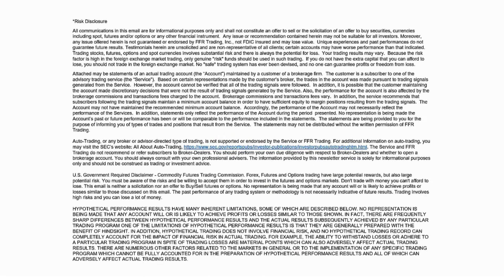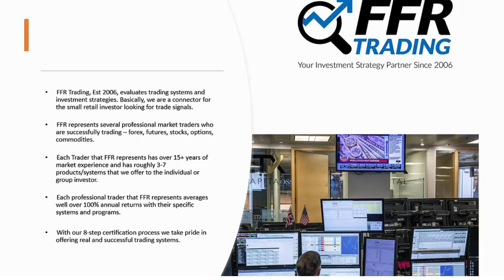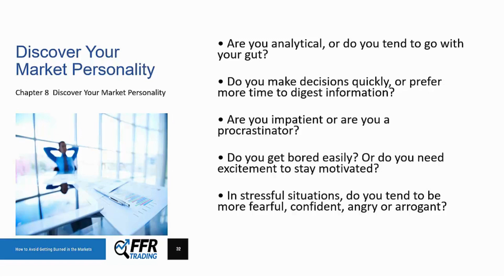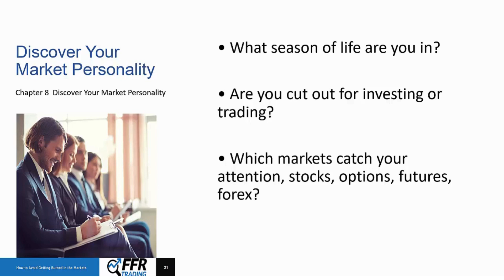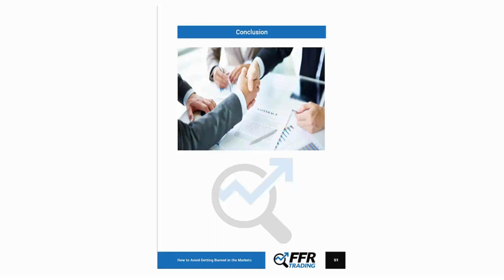How to Avoid Getting Burned in the Markets Part 8 - What is Your Market Personality?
How to Avoid Getting Burned in the Markets - Free Video Series

Description:

📚 Dive into the essential eBook series, "How to Avoid Getting Burned in the Markets," presented by FFR Trading. This comprehensive guide is your roadmap through the complexities of the trading world, offering powerful strategies for traders and investors at every level.

🔥 Each of the 15 chapters tackles a vital topic, from unraveling the inner workings of the broker industry to mastering your trading psychology. With clear, actionable insights, this series is designed to arm you with the knowledge needed to make informed decisions and steer clear of common pitfalls.

What You'll Learn:

    The mechanics of the broker industry and how to vet their claims
    Recognizing market hucksters and the red flags of investment scams
    The art of analyzing track records for better investment choices
    Identifying your unique market personality for tailored trading
    Understanding trading psychology and if you're suited for the market's challenges
    Overcoming the recency effect to maintain objective judgment
    Selecting trading time frames that align with your goals
    Weighing the pros and cons of DIY investing versus trusted systems
    The top 5 reasons even good trading strategies can fail

Don't let the heat of the market scorch your portfolio. 🚫🔥